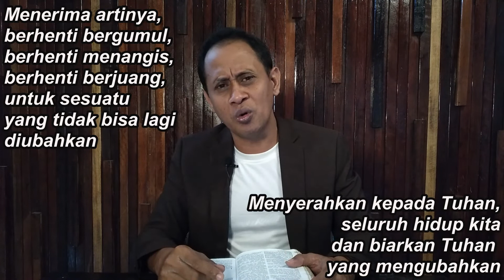Cara Tuhan Mengubah Akar Pahit Menjadi Manis | Ibrani 12:15 | Renungan | Pdt. Sigit Widodo M.Th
Cara Tuhan Mengubah Akar Pahit Menjadi Manis
Ibrani 12:15